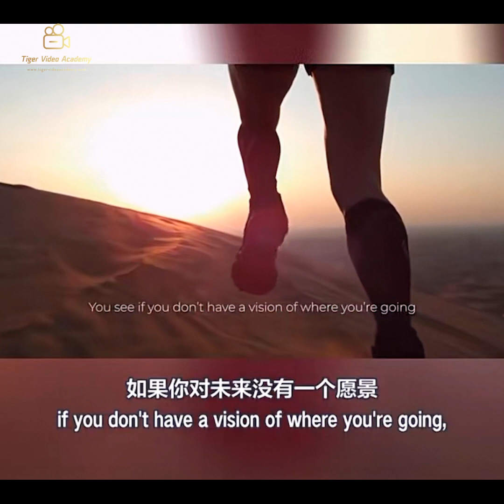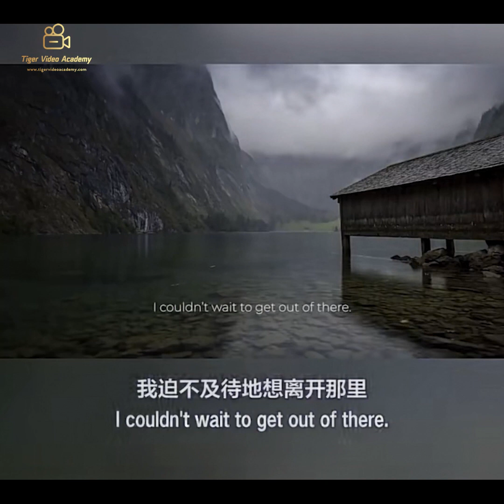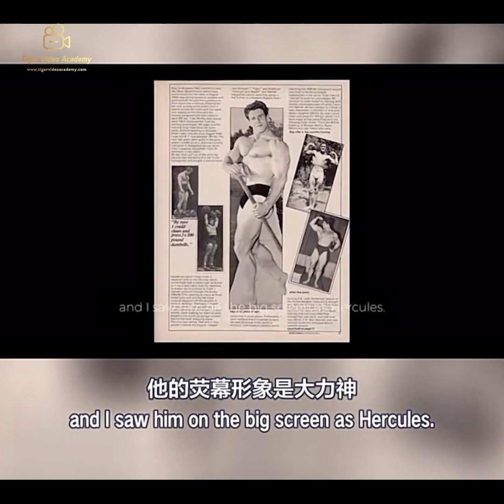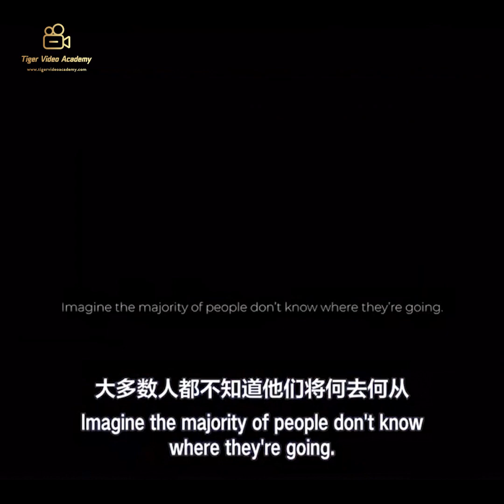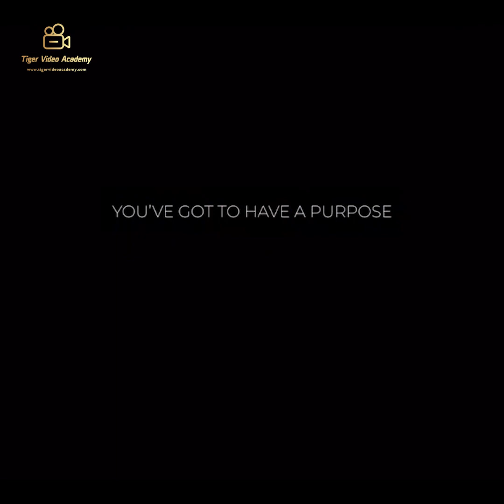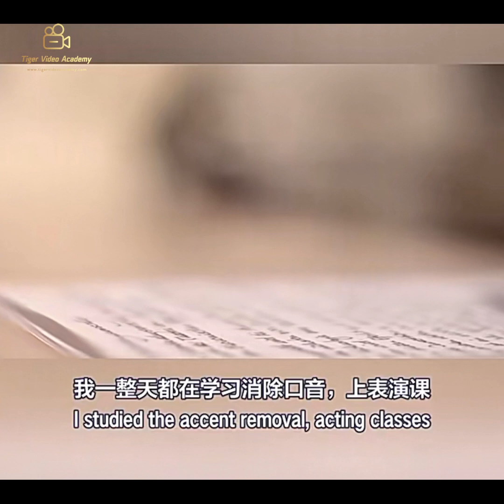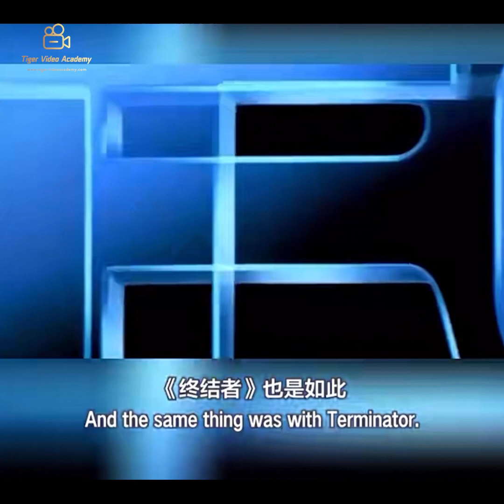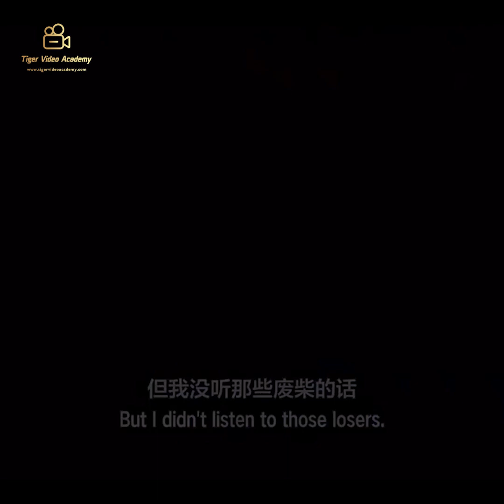成功小故事(1) - 肌肉人阿諾舒華辛力加